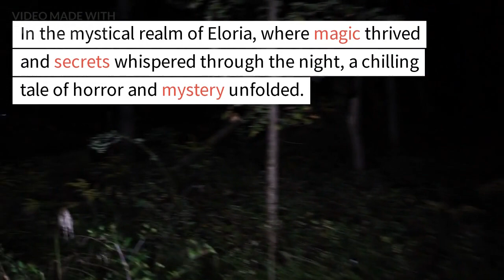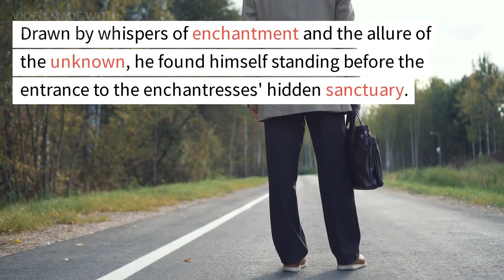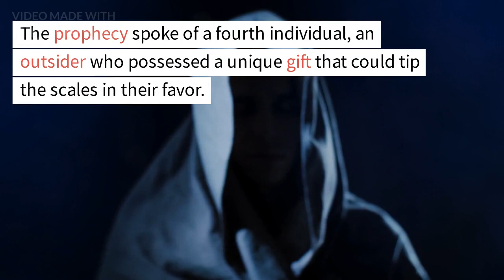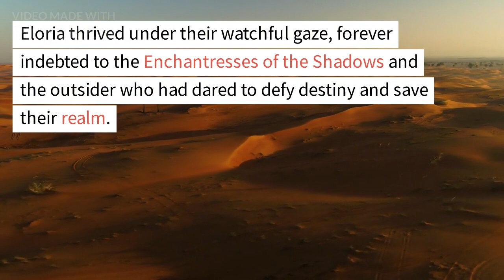Enchantresses of Shadows | Abductions | For Learning English With Subtitles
Enchantresses of the Shadows | English Stories For Learning English With Subtitles
Story Writer : Syed Mohsin Hussain Bukhari - CHAT GPT